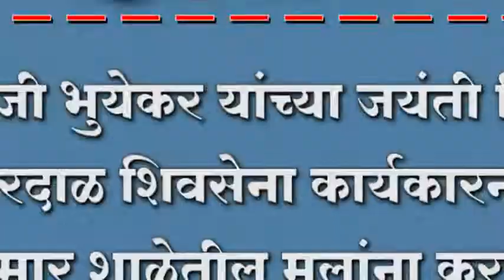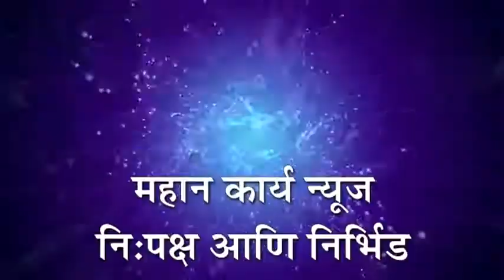कै.तानाजी भुयेकर यांच्या जयंती निमित्त तारदाळ शिवसेना कार्यकारनी तर्फे कुमार शाळेतील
कै.तानाजी भुयेकर यांच्या जयंती निमित्त तारदाळ शिवसेना कार्यकारनी तर्फे कुमार शाळेतील मुलांना करण्यात आले खाउचे वाटप